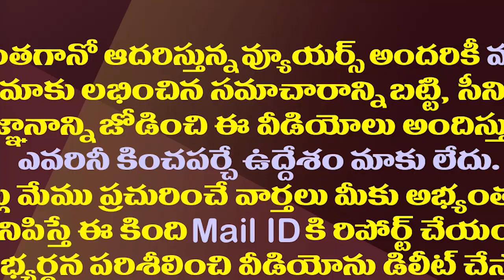జనసేనలో అకస్మాత్తుగా నాగబాబు హల్చల్ అందుకే| Why Nagababu Suddenly Increased Importance In Janasena?